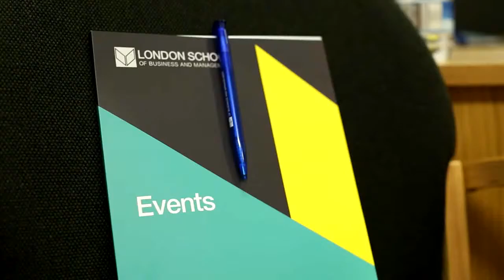Bloomsbury Institute and Leyton Sixth Form College Partnership Launch